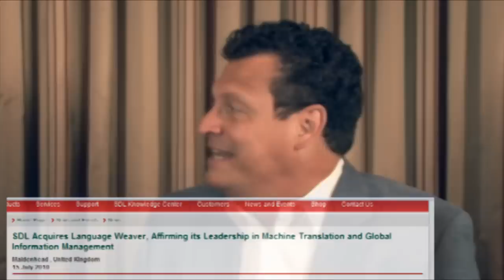Localization Perspectives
Renato Beninatto from Milengo and Kirti Vashee from Asia Online discuss the latest localization news and give their views on the hottest topics.